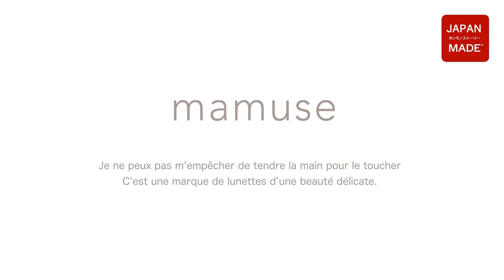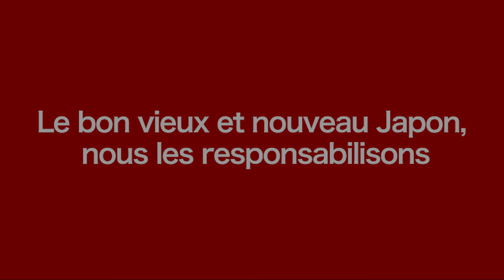(Sous-titres français) Honmono Story - EXCEL OPTICAL CORPORATION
This is the Honmono Story of  EXCEL OPTICAL CORPORATION.   Produced by Japan Made, Inc.

Des lunettes douces et mignonnes qui donnent envie de les toucher délicatement avec les doigts.